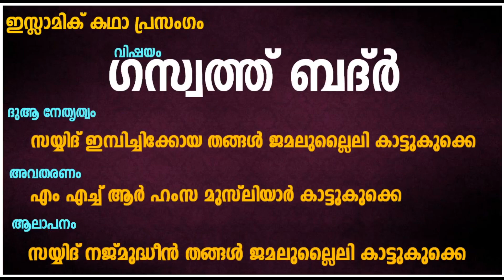| Katha Prasangam | Gazwath Badhar | Sayyid Imbichikoya Thangal | MHR Hamza Musliyar |Part-10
| Katha Prasangam | Gazwath Badhar | Sayyid Imbichikoya Thangal | MHR Hamza Musliyar|Sayyid Najmuddeen Thangal|Part-10

Gazwath Badhar

Live & Editing
  Jamalullaily ktk

Under By :-
       Jamalullaili Education Trust